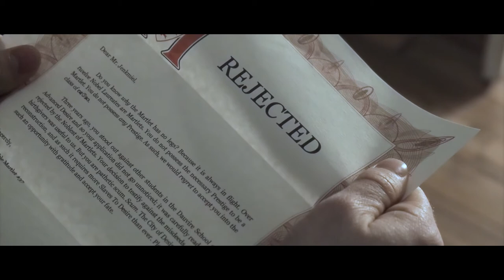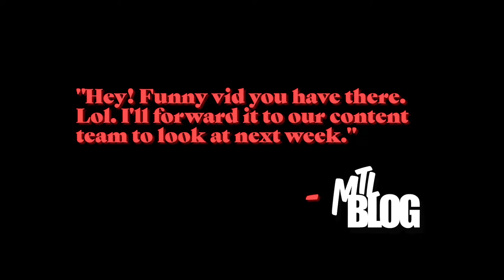Concordia VS McGill: THE MOVIE (OFFICIAL TRAILER)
The legendary battle between Concordia and McGill University has finally begun. IT'S BATTLE TIME BABY!